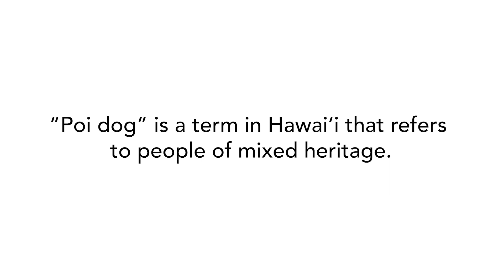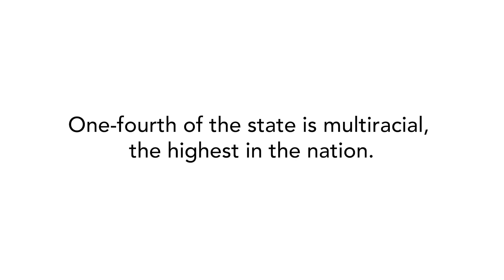POI DOG LESSONS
Making Waves Films LLC
TRT = 2:00
2020

Disturbed by the racism against Asian Americans during the COVID-19 pandemic, Honolulu Theatre for Youth company actor Maki‘ilei Ishihara taps into her mixed Asian Pacific heritage to co-produce an animated video poem titled “Poi Dog,” which celebrates cultural identity and underscores the need to take care of one another.

Produced for the Asian American Documentary Network's AsianAmCovidStories series.